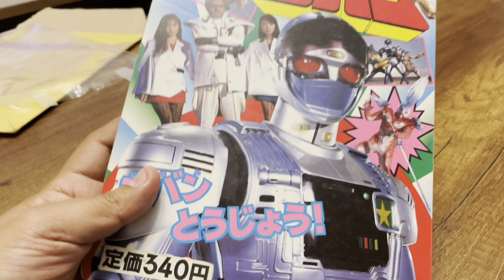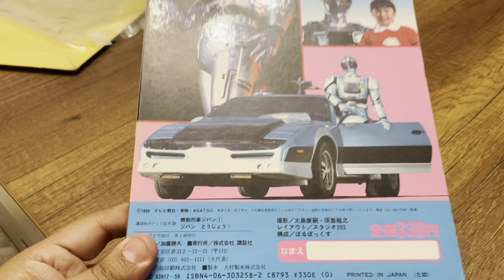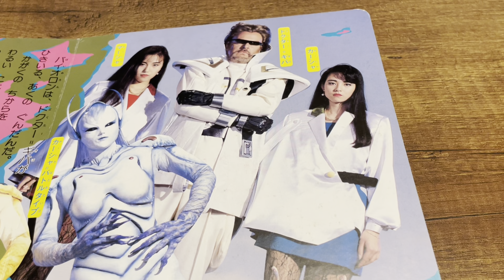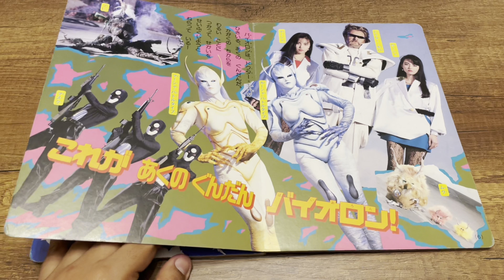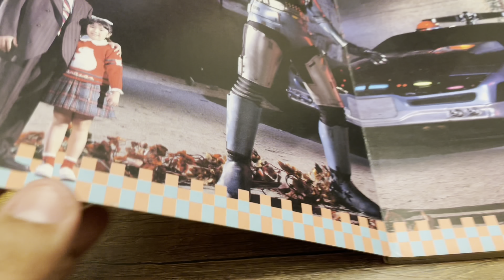Kidou Keiji Jiban - Book Review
Acompáñanos a este Review del Libro Kodansha TV Picture Book Número 1 de Jiban!!

¡Gracias por ayudarnos a seguir creciendo!

• INSTAGRAMS PERSONALES:
David: